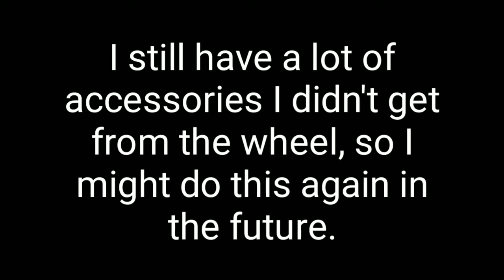Spinning the wheel for a month | Royale High | Roblox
Hi! I'm not dead, I'm just busy with
school work atm, haha

This channel and all of its videos are not "directed to children" within the meaning of Title 16 C.F.R §312.2 and are not intended for children under 13 years of age. Pigeon and its owner(s), agents, representatives and employees (collectively referred to as "Channel") does not collect any information from children under 13 years of age on behalf of Channel.